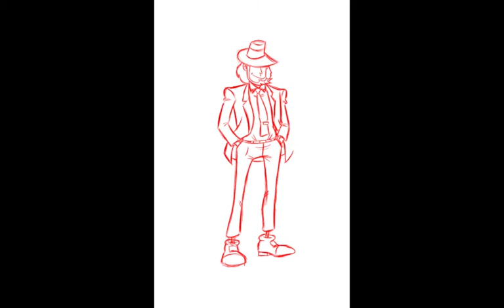Speedpaint Jigen Daisuke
Daisuke Jigen (次元大介, Jigen Daisuke) is a smooth gunman who is most seen accompanying Lupin in his endeavors and heists. Despite Jigen disliking Lupin's lust for women, to the end he remains Lupin's loyal and reliable partner.